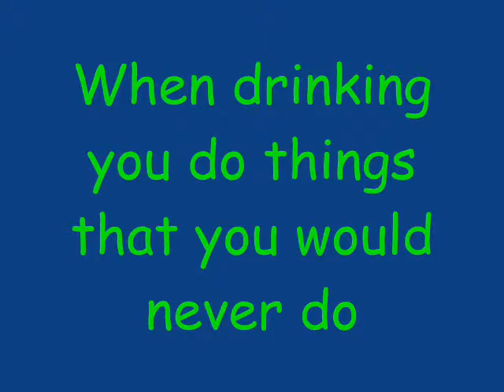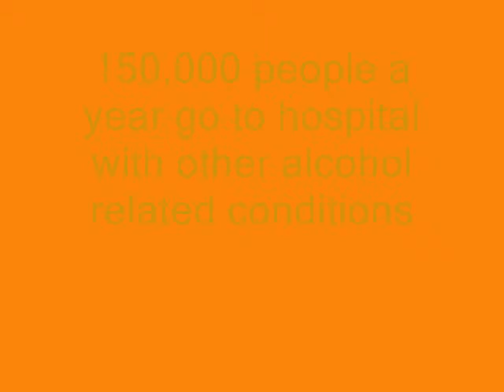lego people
my first lego film. watch lego people find out the hard way about alcohol